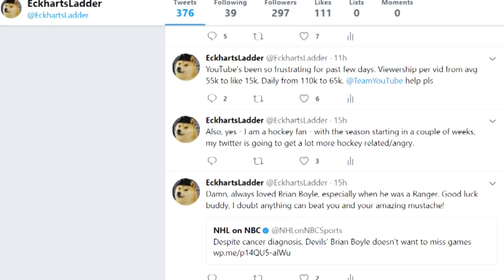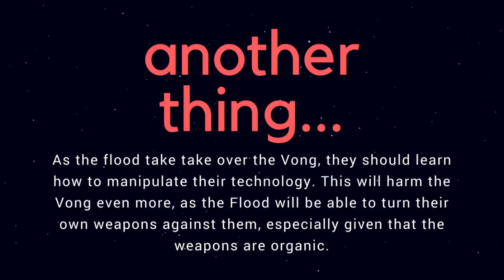Could the Yuuzhan Vong Survive the Flood (Halo)? | Halo vs Star Wars: Galactic Versus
Could the extra-galactic Yuuzhan Vong, as featured in Star Wars Legends, survive a full on invasion from the parasitic Flood of Halo Lore? Watch today's episode of Halo vs Star Wars: Galactic Versus!

The Yuuzhan Vong in this episode, are in their prime. So they're still in their own galaxy, but have not fought the devestating Cremlevian War. The Flood will randomly infect a single planet within the Yuuzhan Vong Galaxy - and will progress however they see fit. Can the united Yuuzhan Vong survive the Flood? Alien vs Parasite. Yuuzhan Vong vs Flood. Star Wars vs Halo. Expanded Universe vs canon. Which side will come out on top? Find out on today's episode of Halo vs Star Wars: Galactic Versus.

For those wondering, the Yuuzhan Vong appear only in the Star Wars Legends Expanded Universe, primarily in the Yuuzhan Vong War / Invasion arcs within the New Jedi Order. The Yuuzhan Vong invaded the galaxy and did a great deal of damage, before the Galaxy united to fight them. The flood first appeared in Halo CE, but have been featured in Halo 2 and Halo 3, along with Halo Wars.

Music in today's video:

Intro/outro: HOME - Resonance
Netflix and Chillwave - Cameragrammar
Hello Meteor - Breeze Bay
HOME - Still Life